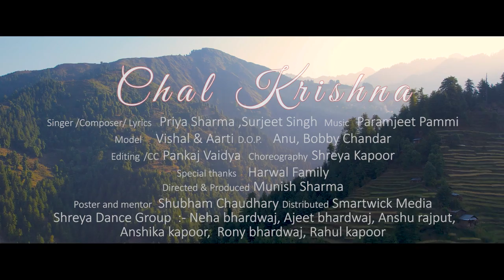CHAL KRISHNA || PRIYA SHARMA & SURJEET SINGH || OFFICIAL MUSIC VIDEO || PARAMJEET SINGH PAMMI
Presenting Krishna Janmashtami  Special song CHAL KRISHNA sung and written by Priya Sharma and Surjeet Singh .The music of new song is given by Paramjeet Singh Pammi.

♪Song :  Chal Krishna
♪Singer/ Lyrics/ Composer : Priya Sharma & Surjeet Singh
♪Music : Paramjeet Singh Pammi
♪Director & Producer : Munish Sharma
♪Model : Vishal & Aarti
♪DOP : Anu & Bobby Chandar
♪Choreography : Shreya Kapoor
♪Editor/CC : Pankaj Vaidya
♪Poster Designer : Shubham Chaudhary
♪Digital Distribution : Smartwik Media (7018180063)

►Shreya Dance Group
Neha Bhardwaj, Ajeet Bhardwaj, Ashu Rajput,
Anshika Kapoor, Rony Bhardwaj, Rahul Kapoor

SPECIAL THANKS: Harwal Family, Munish Sharma and Shubham Chaudhary

Re-upload or re-edit or exploitation for any kind of commercial or non - commercial purpose can not be done without any prior permission  of any such use  of our copyright content may lead Tu legal action against privacy team violators